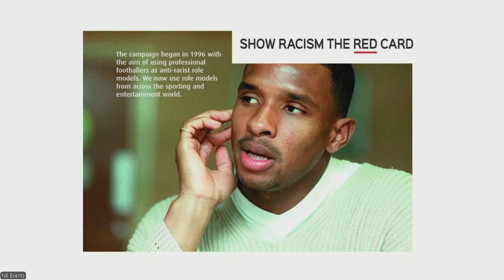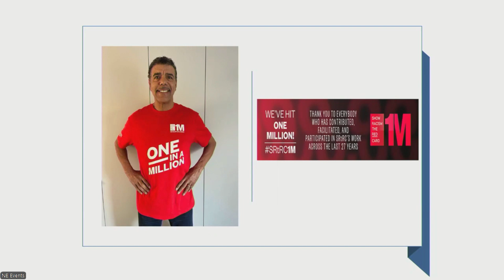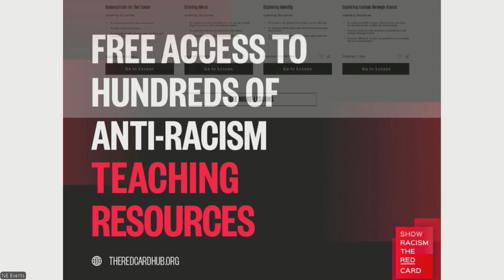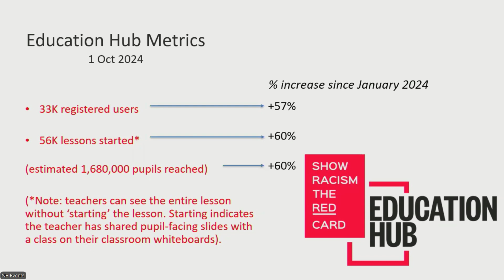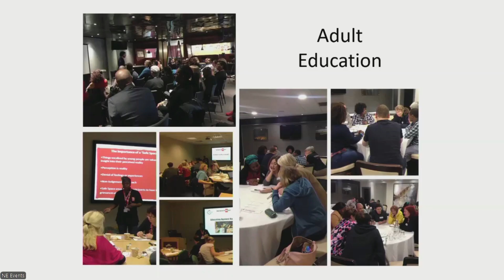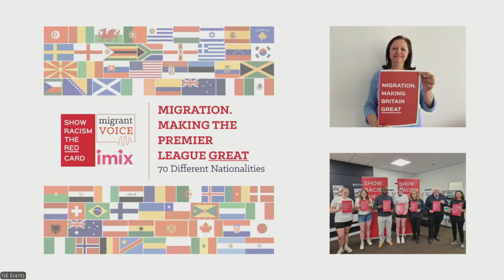Napo AGM 2024: Ged Grebby professional session